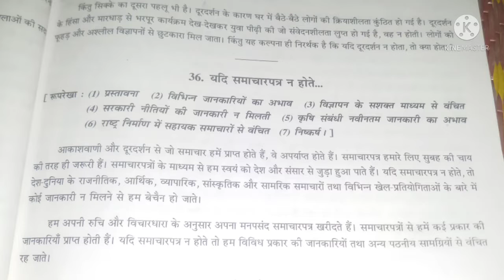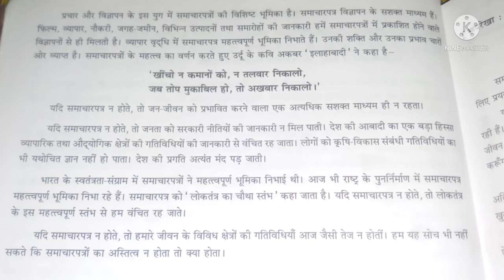यदि समाचारपत्र न होते ... सर्व वर्गासाठी उपयुक्त/Hindi Essay - Yadi Samacharpatra n hote